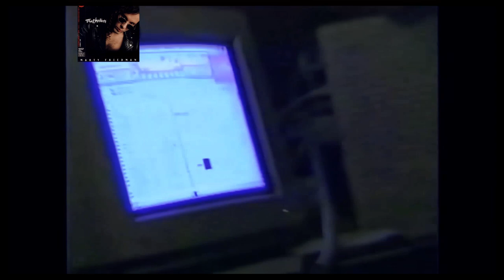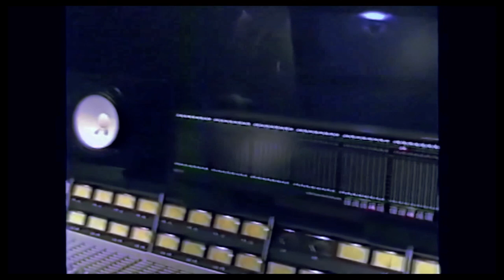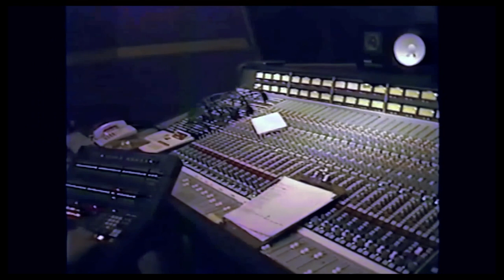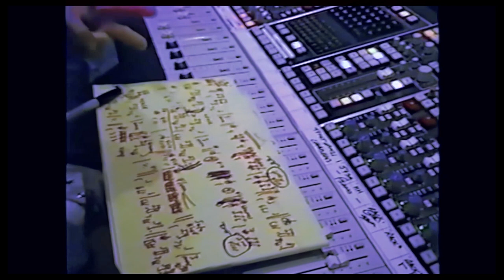Marty Friedman preparing his album " True Obsessions 1996 "